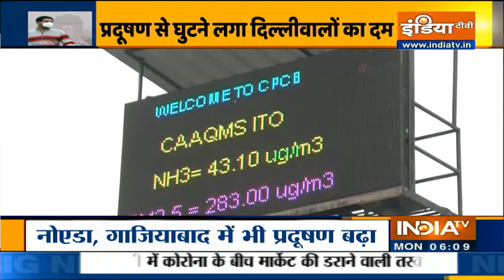दिल्‍ली-NCR में और जहरीली हुई हवा, 'गंभीर श्रेणी' में पहुंचा AQI | IndiaTV News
पंजाब और आसपास के क्षेत्रों में पराली को कथित रूप से जलाए जाने के बीच रविवार को राष्ट्रीय राजधानी की वायु गुणवत्ता (Air Quality) 'गंभीर' श्रेणी में दर्ज की गई. केंद्रीय प्रदूषण नियंत्रण बोर्ड (सीपीसीबी) के मोबाइल ऐप 'समीर' के मुताबिक, दिल्ली का समग्र वायु गुणवत्ता सूचकांक (एक्यूआई) 426 दर्ज किया गया है जो 'गंभीर' श्रेणी में आता है. पृथ्वी विज्ञान मंत्रालय के वायु गुणवत्ता निगरानी संगठन वायु गुणवत्ता प्रणाली एवं मौसम पूर्वानुमान व शोध (सफर) ने बताया कि स्थिति में तब तक सुधार होने की संभावना नहीं है जब तक कि पराली जलाने की घटनाओं में भारी कमी नहीं आती है.